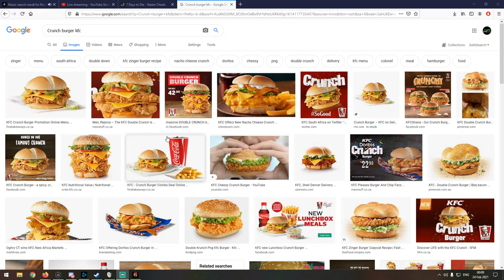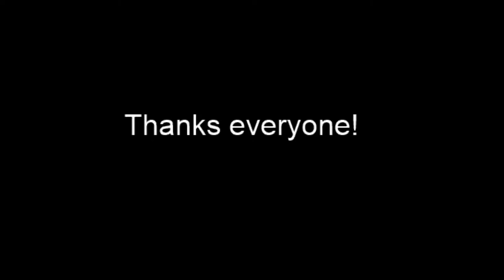7 Days To Die - The Federation Independence PLAN - Cutting Island in Half! Episode 8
RJay's YouTube Channel